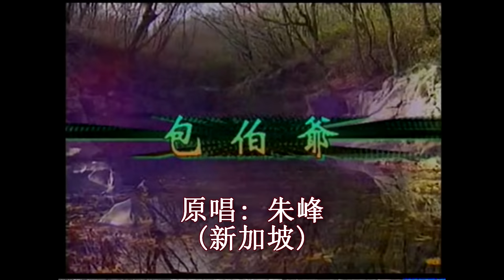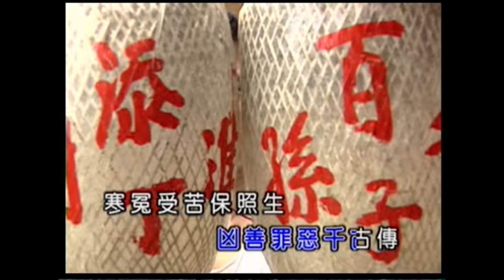朱峰 Zhu Feng【包伯爺 / 包伯爷 Bao Pek Ya 1999年版】官方MV (Official Music Video)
《西公歌【倒退魯】》 1999年專輯